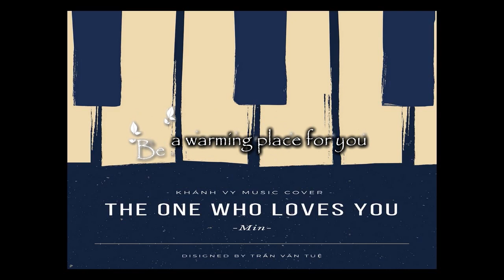Em mới là ngưòi yêu anh- (Lyrics Video) - Khánh Vy Cover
Em mới là người yêu anh. Chứ không phải ai khác
--- We need Sub?? --- Mang đến cho các bạn những bản nhạc Lyrics hay và chất lượng nhất